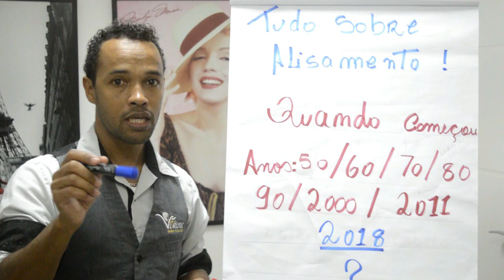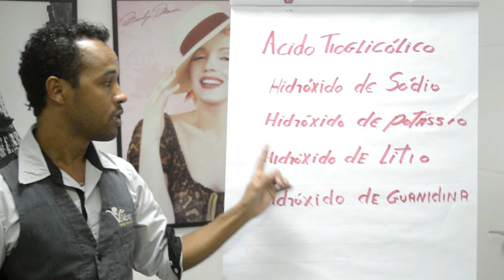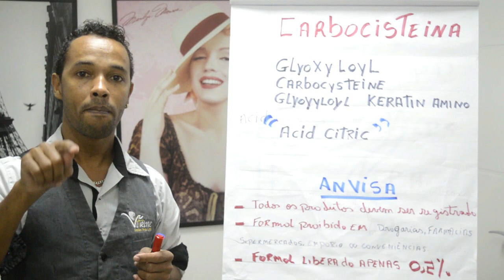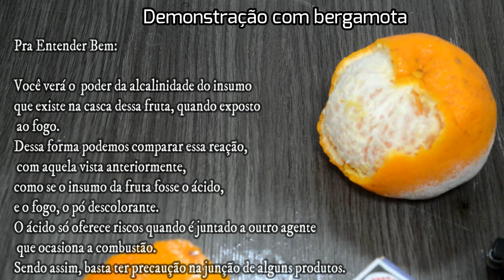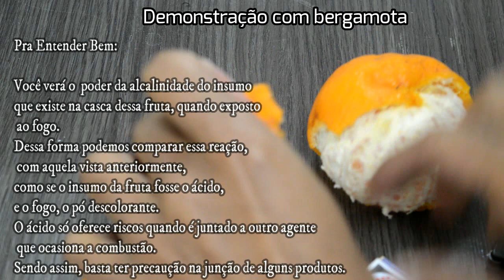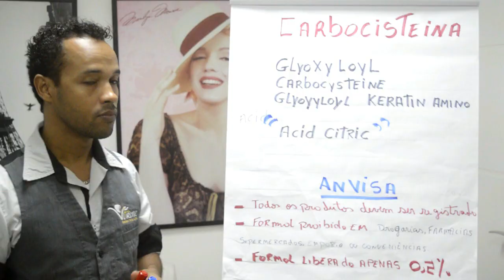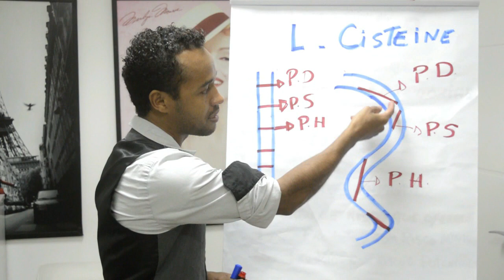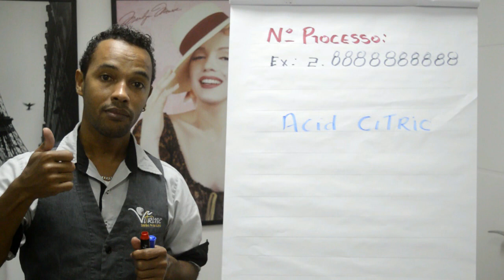PERIGOS E REAÇÕES DOS ALISAMENTOS CAPILARES Parte 2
Chegou a sua oportunidade ser expert em colorimetria e muito mais, ACESSE AGORA ESTE
E JÁ COMECE HOJE MESMO ESTUDANDO PARA SER DESTAQUE NA SUA PROFISSÃO.

Não perca tempo. Perder tempo é perder dinheiro.

Adquira o manual clicando aqui neste link a baixo!

cep 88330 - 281-  Santa Catarina - Brasil

Quer adquirir: MANUAL, COMO BOMBAR SUA AGENDA. então acesse este

Como aumentei meu faturamento usando alavancagem financeira dentro do meu conhecimento de colorimetria.

● Veja mais informações sobre cabelo?

Conteúdo produzido por José Maria Pereira de Oliveira
Toda as informações contidas nesse vídeo é de total responsabilidade da idealizadora: Vitrine Salão Arte Café Não sendo autorizado download ou cópia para reprodução comercial.

CURSO ONLINE DE COLORIMETRIA

PESSOAL AQUI A BAIXO ESTÃO OS LINK

Olha ai, esta é sua grande chance de se tornar expert e ainda alavancar sua vida financeira.